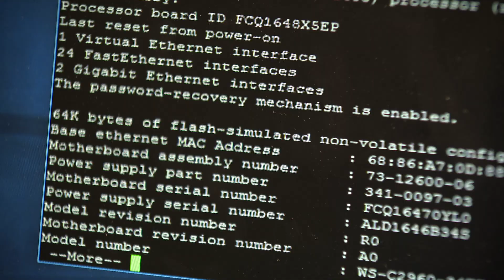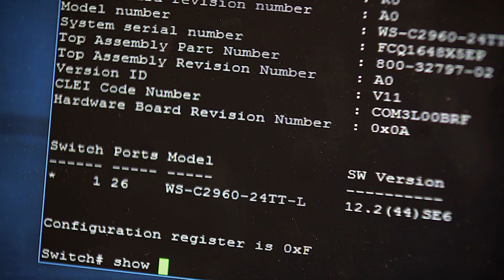Allison Fleming, Cybersecurity Essentials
Allison Fleming has always loved computers. The senior at Howard County's Applications and Research Laboratory has taken full advantage of her classes in Cybersecurity Essentials as Career and Technology Education Empowers the Workforce of the Future.